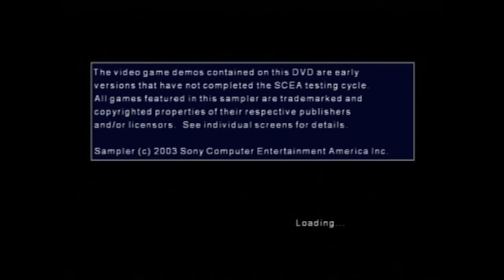Battle Engine Aqulia PS2 Demo - Kiosk Demo Disc 2.9 (Gameplay)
Featured from Kiosk Demo Disc 2.9, as well as OPM issue 66 (March 2003) (which don’t work in the USB version, where it got stuck in the loading screen), but same as usual. Played in the USB with MC Freemcboot 1.966v. The DVD version of OPM Issue 66 I have still works, until March 2015, where it got broke into pieces.

=Playable demo of Battle Engine Aqulia=

Description:
This can be hard, but easy. I unfortunately let the one Alpha transport down. At least, three of them survived. Always be on a lookout of your engine level, otherwise you will fall down by taking a lot of damage.